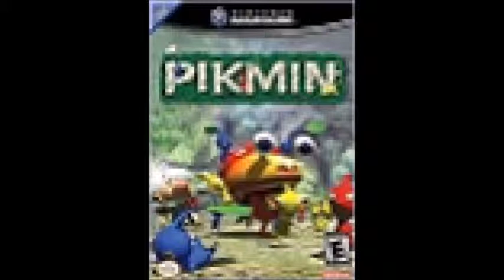GXSCC - Pikmin 1: The Impact Site in 8 Bit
The nostalgia is real!